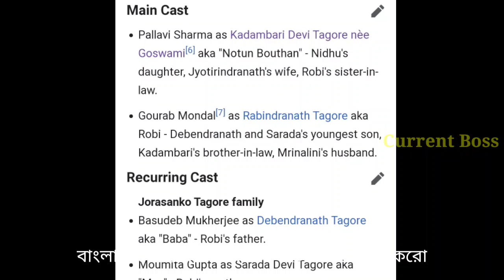রবির নতুন বউঠানে ফিরছেন জবা (পল্লবী শর্মা) ?কতটা সত্যি|Pallavi Sharma |Robir Notun Bouthan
Robir Notun Bouthan| Pallavi Sharma| Star jalsha

Artist-Aaron Kenny